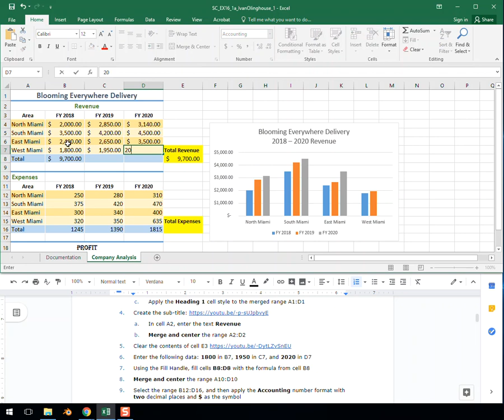Excel 1a Step 6